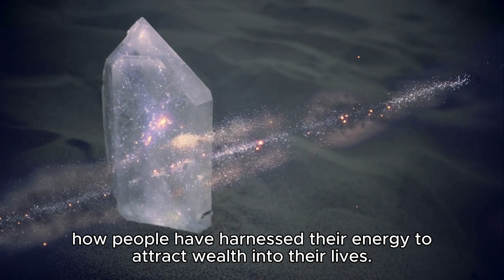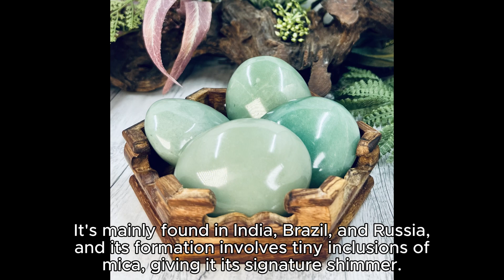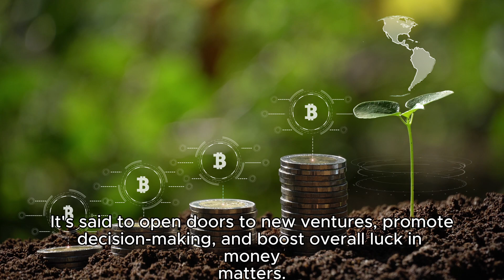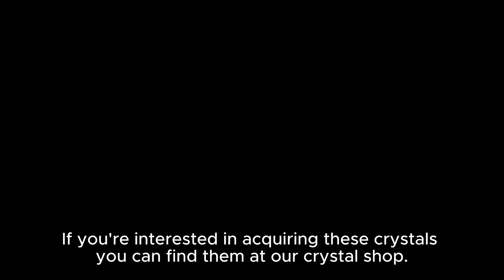TOP 5 CRYSTALS FOR WEALTH | MANIFESTING WEALTH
Join us to uncover the magical world of wealth-attracting crystals!

In this video, we dive into the enchanting properties of five must-have crystals!

And hey, why not share your own crystal tales in the comments? Let's make wealth attraction a dazzling journey together! 🌟💰✨

Come browse our products! If you can't find something you like, let us know and we can source it!